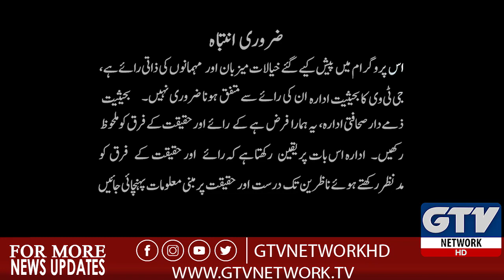Foods you should eat in winters | G Utha Pakistan Morning Show 15th October 2019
Foods you should eat in winters | G Utha Pakistan Morning Show Full Episode 15th October 2019